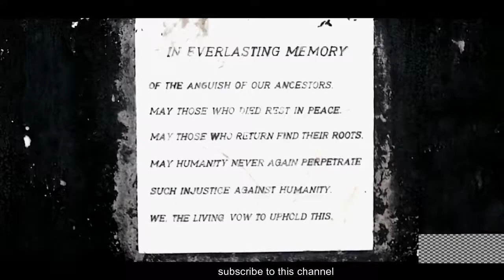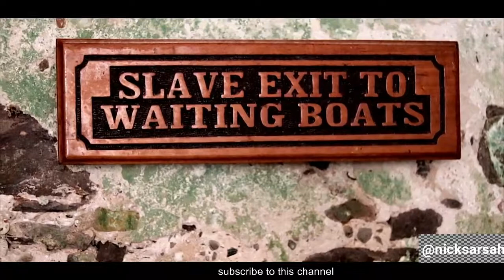Tour with Nick Sarsah II ELMINA CASTLE II GHANA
GHANA IS A BEAUTIFUL PLACE TO SIGHTSEE. ENJOY THESE BEAUTIFUL SCENES FROM THE ELMINA CASTLE..